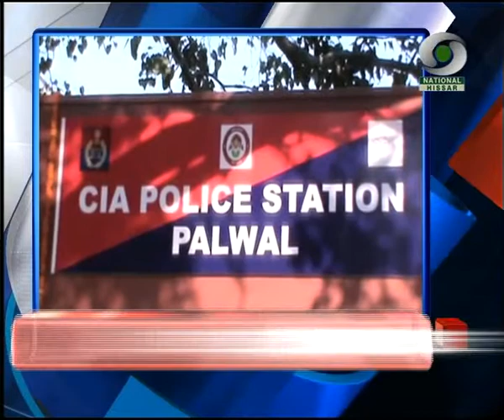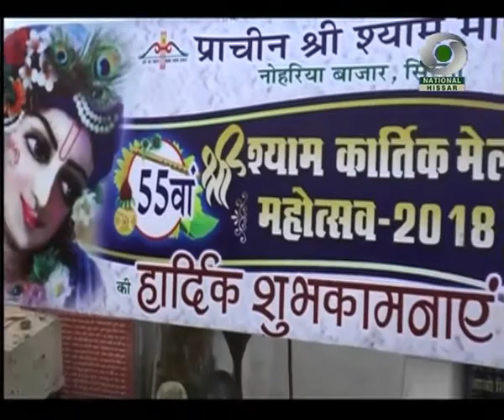प्रादेशिक समाचार हरियाणा 17.11.2018